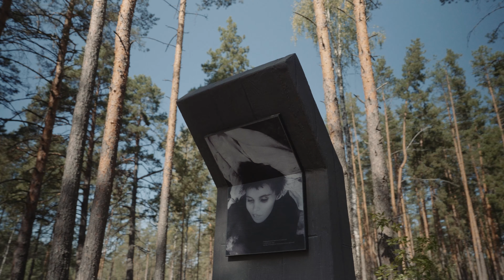В мемориальном комплексе в память узников Озаричского лагеря смерти полным ходом идет реконструкция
Мемориал в Калинковичском районе, возведенный в 1965 году, обещает стать еще одним масштабным и впечатляющим историческим местом на карте родной страны.

При любом использовании материала активная гиперссылка на «gp.by» обязательна.